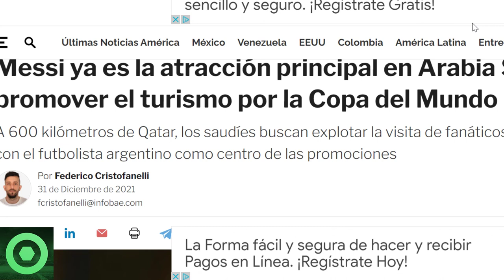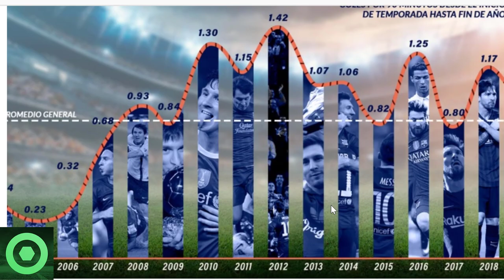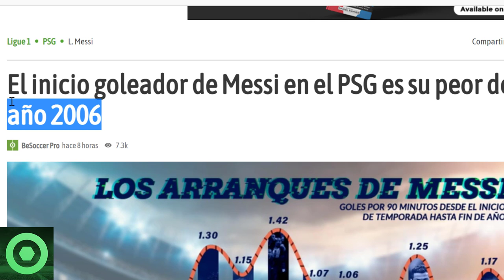🟥 ¡VAMOS! GRANDES ANUNCIOS de LEO MESSI y NEYMAR 🔴 MESSI SORPRENDE con el MUNDIAL de QATAR 2022 🟥